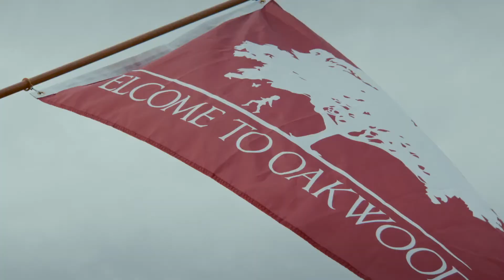Murder RX Official Trailer (2020) , Drama Movies Series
5TH Media Channel is a channel about movie content. Here, movie lovers will see the latest movie trailers, movie clips, feature films and behind-the-scenes edits.